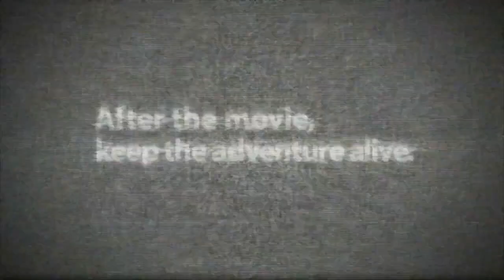dragon caught on walmart tape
from the movie How to train your Dragon 3D